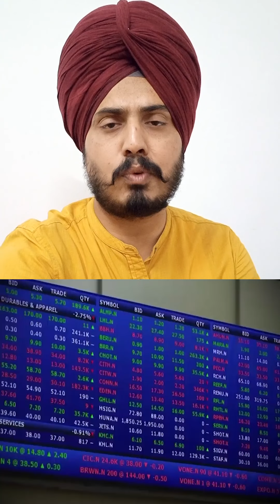Sri Lanka ਵਿੱਚ ਆਰਥਿਕ ਸੰਕਟ! , ਬਸ ਸਮਝੋ ਅਸਲ ਵਿੱਚ ਕੀ ਹੋਇਆ ਹੈ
ਸ਼੍ਰੀਲੰਕਾ ਵਿੱਚ ਆਰਥਿਕ ਸੰਕਟ! , ਬਸ ਸਮਝੋ ਕਿ ਅਸਲ ਵਿੱਚ ਕੀ ਹੋਇਆ ਹੈ
Economic Crisis in Sri Lanka! , Simply Understand what exactly Happened

Five reasons behind Sri Lanka's ongoing economic crisis

Sri Lankan President Gotabaya Rajapaksa declared a state of emergency in the country, as thousands of countrymen wanted his resignation because of the huge economic crisis Sri Lanka is facing. The Country is facing a shortage of fuel and food. The foreign reserves have fallen down by 70%, inflation has increased by 25% in a month and the debts have increased up to 4 Billion Dollars! But how did the country reach this extreme situation? What is the government's response to this? How is India helping Sri Lanka? I talk about all these things in this video.

information is collected from internet